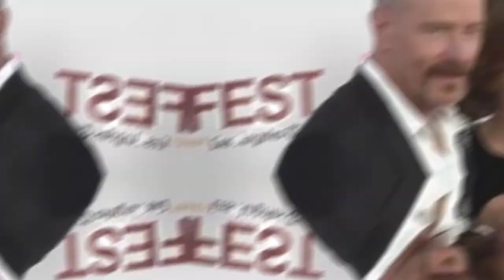BRYAN CRANSTON PLANS ON RETIRING FROM ACTING IN 2026 FOR WIFE ROBIN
Bryan Cranston has pledged to retire from acting in 2026 to devote more time to his wife, Robin Dearden.

Speaking with British GQ for the outlet's June cover story, the Breaking Bad alum dished about his three-year exit plan from show business, telling the outlet, "I want to change the paradigm once again."

"For the last 24 years, Robin has led her life holding onto my tail," he said. "She’s been the plus one, she’s been the wife of a celebrity. She’s had to pivot and adjust her life based on mine. She has tremendous benefit from it, but we’re uneven. I want to level that out. She deserves it.”

Noting how he and his wife "have been going to therapy together since before we were married," Cranston continued, "I look at it like the warning light going off on your dashboard. It’s telling you, ‘You might want to pay attention to this.’ "

"I love my wife, and we want to go the distance, but I want to do it in a healthy way," the Asteroid City star added. "I don’t want to just be with her. I don’t want to just have the two of us go into a restaurant and no one says a word.”  Cranston and Dearden, who are parents to daughter Taylor, first met while filming a scene together on the CBS show Airwolf in 1986. At the time, they were both in committed relationships.

Charity Brigid brings you the latest celebrity and entertainment news, exclusive celebrity pics and videos , celebrity boyfriends, girlfriends and dating history, plus the hottest celebrity fashion and beauty trends.